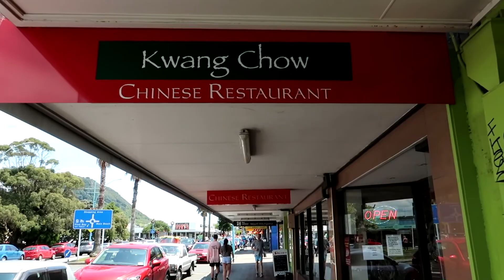SURFING FAIL IN NEW ZEALAND || VLOG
Hey guys,

This week I attempted to surf in New Zealand. There are quite a few fails in here, so enjoy those! We also grabbed some sushi and went to a Chinese restaurant that we wanted to check out!